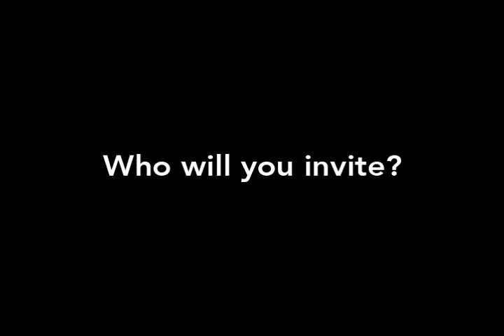Invite People To Church